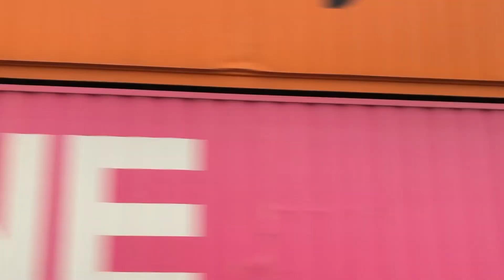Awesome K5LLA on 1214! More NS action by the Spartanburg Depot. (June 20 2023.)(read discription)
Plus safety train! Typo on the first clip. **4578 not 4373**. Anyways enjoy!